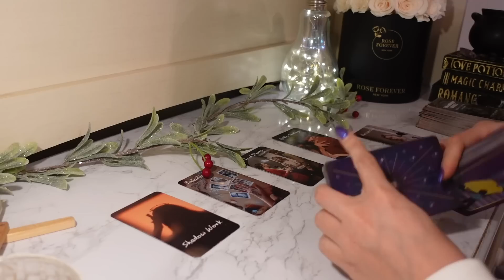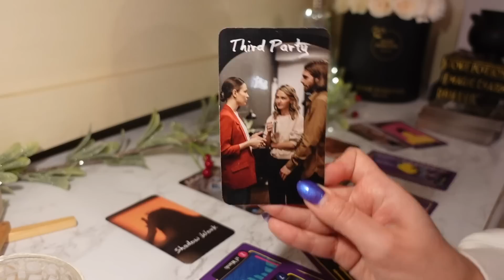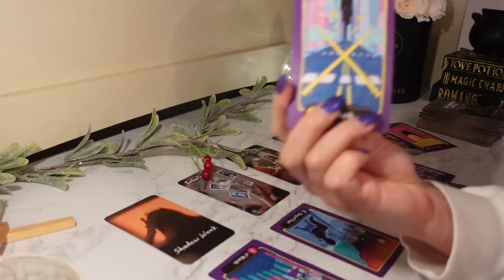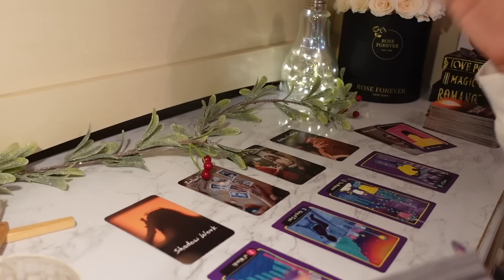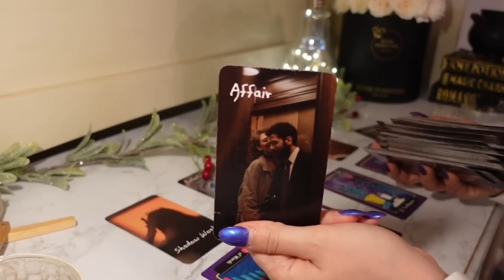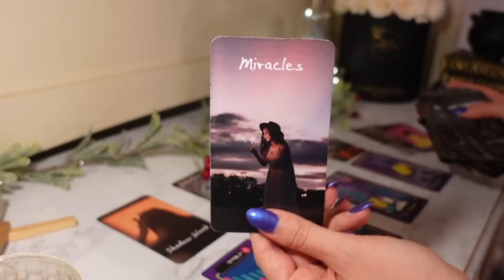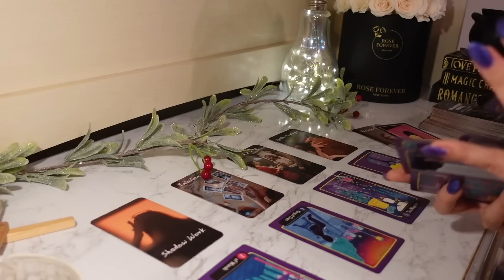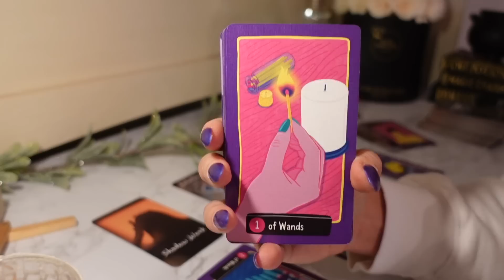♑️Capricorn, They’re About To Drop A BOMB On You📲❤️‍🔥 March 2023